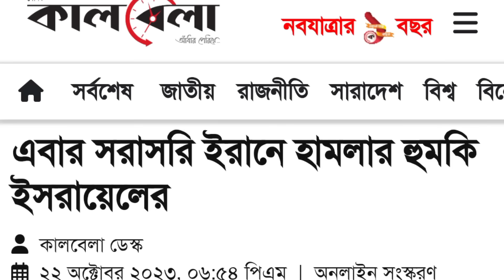ইরানকে ক্ষে *পা ই দিল নিয়াহু || যে কোন সময় নতুন যুদ্ধ শুরু